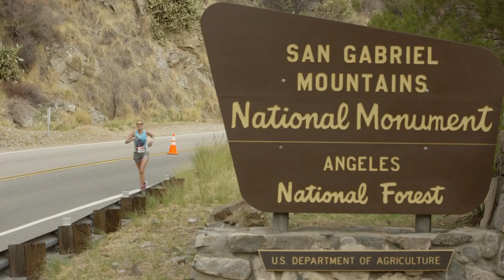2014 REVEL Canyon City Half Marathon: Patrick Stanton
Patrick Stanton in the 2014 REVEL Canyon City Half Marathon.